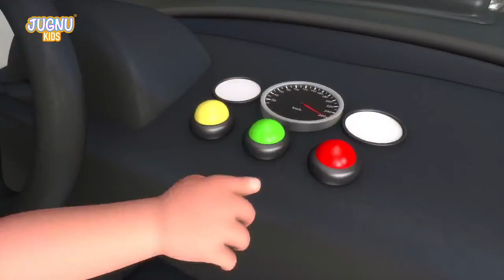dump truck, excavator, tractor, garbage trucks, truck, truck crane. videos for children | BIBO and T